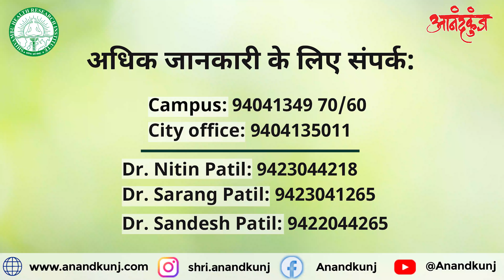शुगर लेवल 548 वरून 160 वर आली ! - पूजा ततार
पूजा ततार, संभाजीनगर, फोन - , क्रोनिक डायबिटीज मुळे त्रस्त होत्या, शुगर लेवल 500 च्या वर असायची, आनंद्कुंज मध्ये 10 दिवसांच्या उपचारात शुगर कमी झाली व डायबिटीजमुक्त जीवन जगता आले, तुम्हाला देखील डायबिटीजमुक्त संपुर्ण स्वास्थ्य प्राप्त करायचे असल्यास आनंद्कुंजला नक्की भेट द्या.

RESOURCES:

SHIVAMBU NATUROPATHY & YOGASHRAM  - Center for Preventive & Integrative Health Care, Dr. Nitin Patil - 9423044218, Dr. Sarang Patil - 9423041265, Dr.Sandesh Patil - 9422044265